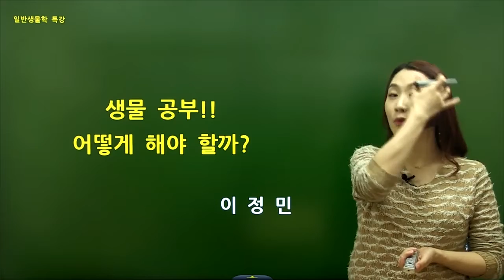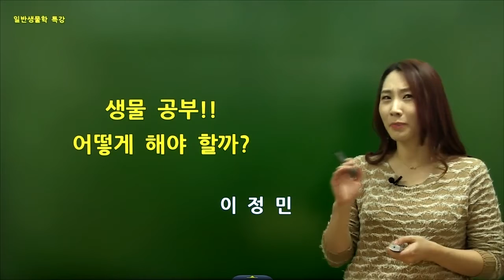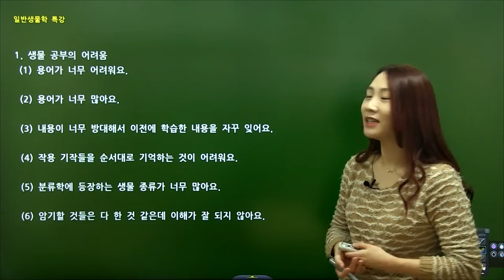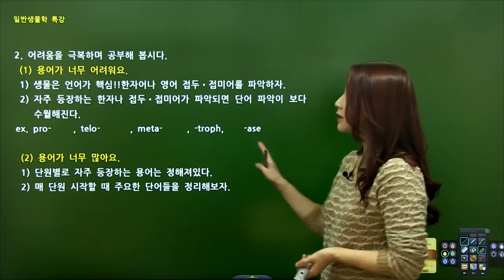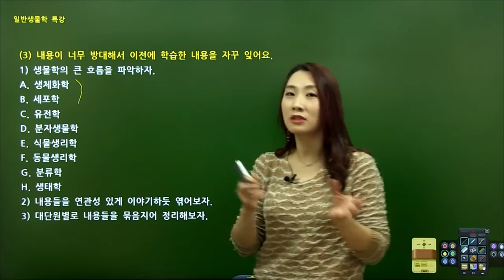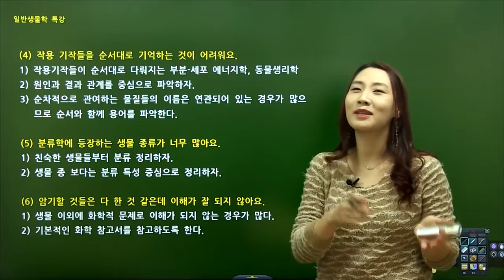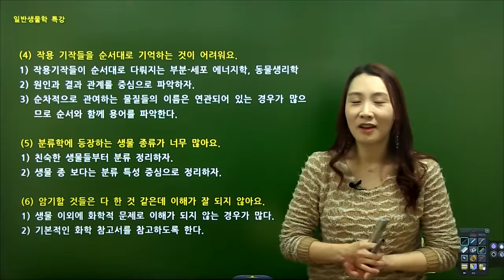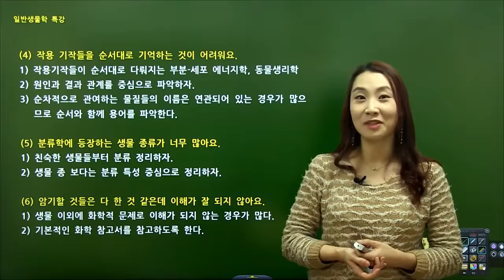탑그레이드 이정민교수님의 생물 공부!! 어떻게 해야 할까?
생물 공부!! 어떻게 해야 할까?

강의 특징

일반생물학 자세하고 꼼꼼하게! 개념+실력 완성

1) 캠벨 생명과학 완벽 해부
ㆍ개념과 용어를 쉽게 설명
ㆍ일반생물학 선행지식 없이 학습 가능
ㆍ전공능력 강화 및 시험대비 체계적인 개념완성

2) 캠벨 교재는 어떻게 활용 할까?
ㆍ생물학 공부법 및 캠벨 교재 활용 특강 제공
ㆍ교재 속 사진 자료를 최대한 활용하기
   1) 그림의 흐름만 파악해도 내용 파악에 큰 도움이 된다
   2) 현미경 관찰 사진을 활용하여 미세 구조 형태에 익숙해지기
ㆍ매 단원 복습 정리를 이용한 학습 점검 권장
ㆍ문제를 통한 학습 확인 - make connection, what if, 생각해보자

3) 관련 학과
ㆍ공학 - 고분자공학과, 나노공학과, 유전공학과, 생물산업기계공학과, 화학공학과 등
ㆍ교육 - 과학교육과, 생물교육과, 수해양산업교육과, 환경교육과 등
ㆍ농업 - 농생물학과, 농수산과, 축산과 등
ㆍ동식물 - 수의학과, 자원동물산업과, 산림자원학과, 식물자원학과 등
ㆍ보건 - 간호학과, 방사선과, 임상병리과 등
ㆍ생물. 생명 - 생물학과, 생명과학과, 생명공학과, 바이오생명정보과, 생명지원학과, 생화학과 등
ㆍ식품 - 식품가공과, 식품공학과, 식품과학과, 식품영약학과 등
ㆍ약학 - 약학부, 제약공학과 등
ㆍ치의학 - 치의예과, 의예과 등
ㆍ해양 - 해양공학과, 해양생명과학과, 해양시스템학과, 해양자원학과, 지구해양과학과 등
ㆍ환경 - 환경공학과, 환경과학과, 환경관리과, 환경보건학과 등